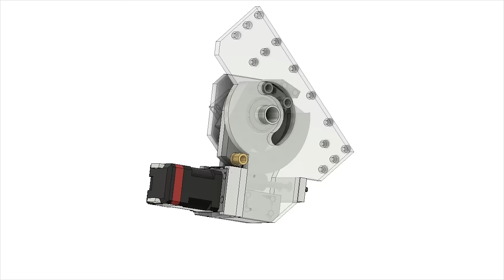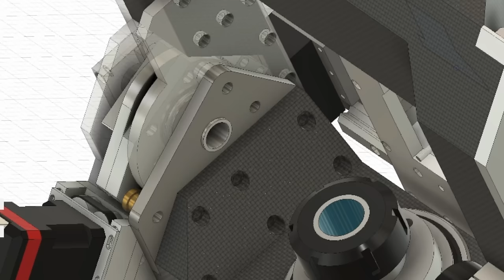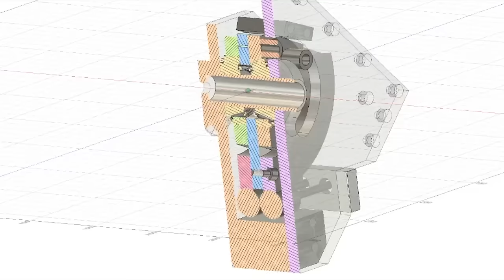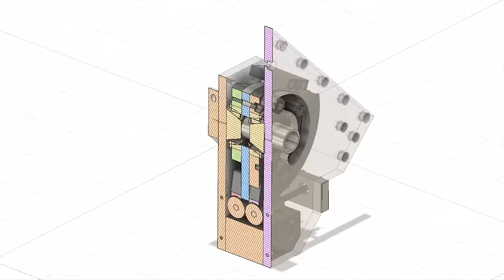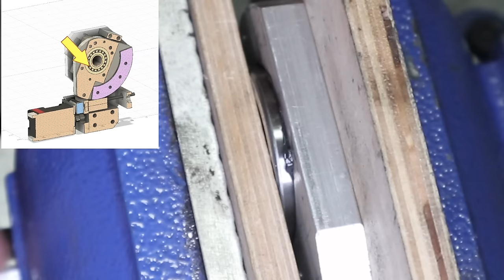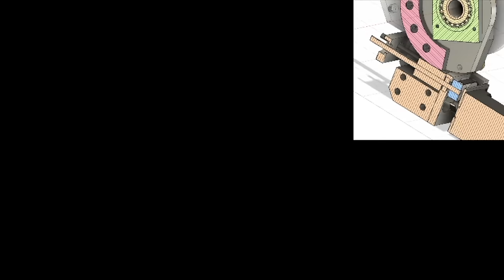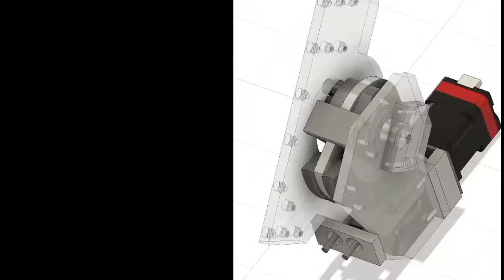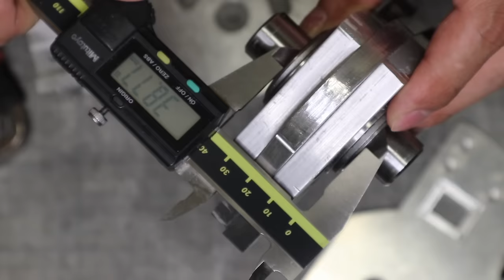Building The 5-Axis CNC Machine in a Small Room: A DIY Journey. (part10)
Join us on a precision engineering adventure as we assemble the A-axis of our 5-axis CNC machine! In this video, we dive deep into the assembly process, highlighting the importance of the A-axis serving as the base for the C-axis, emphasizing its necessity to be both robust and precise. Discover unique techniques to eliminate backlash, enhance rigidity, and ensure high accuracy with our custom-built parts and a touch of humor. Whether you're a DIY enthusiast, a professional machinist, or simply intrigued by the world of CNC machining, this video is packed with valuable insights and tips.